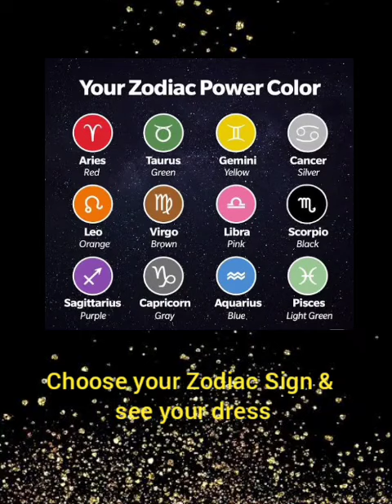Choose your Zodiac Sign and see your dress I Fun with_Drisha